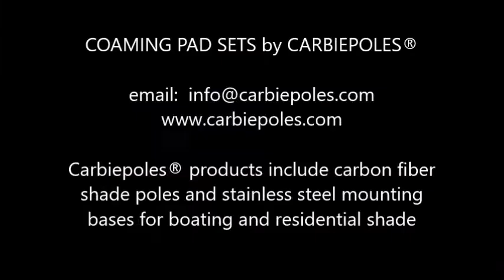CARBIEPOLES COAMING PAD SETS for boat cushion and bolster installation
- coaming pad sets (stainless steel) to install boat cushions to hull